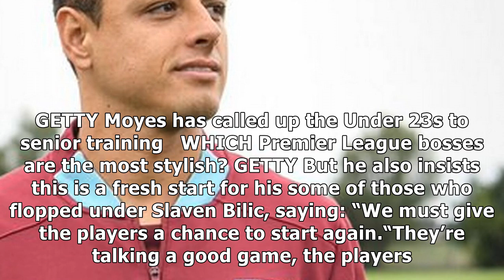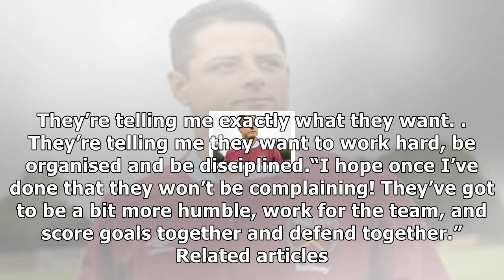West ham striker javier hernandez doubtful for watford clash